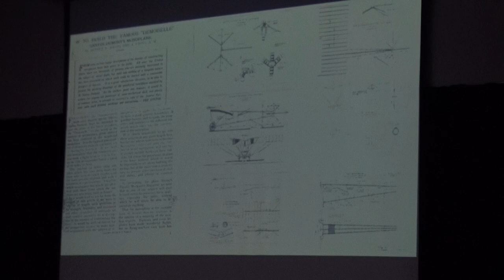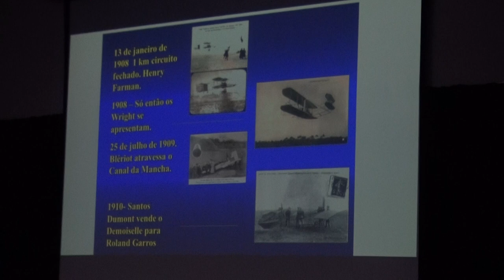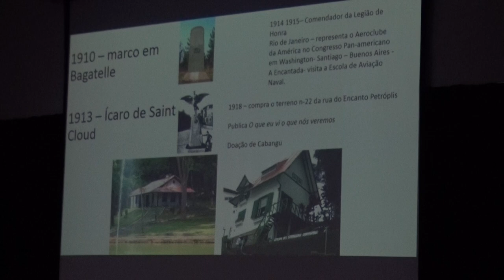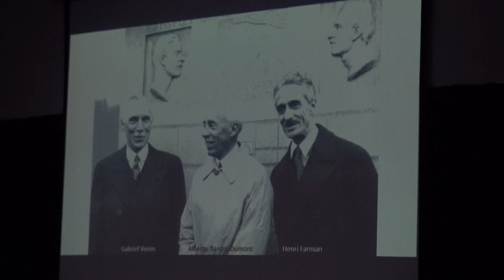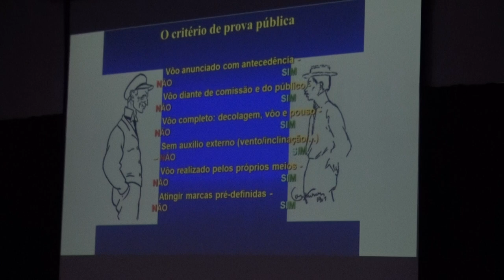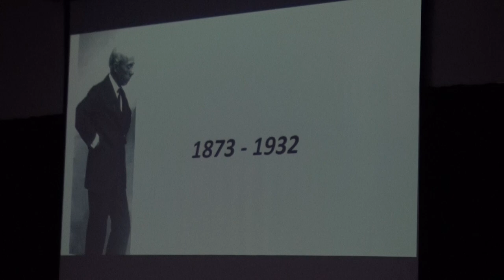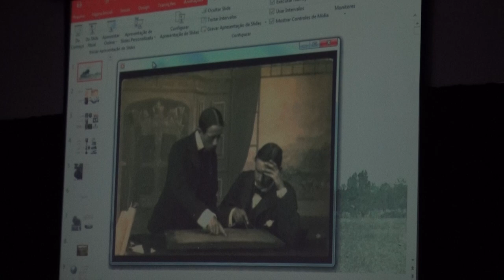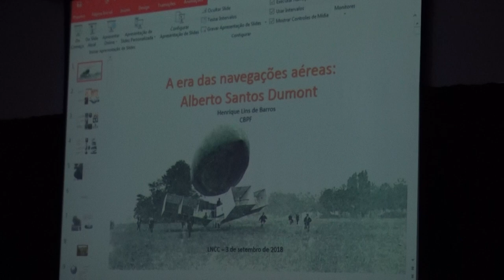Colóquio LNCC - Henrique Lins de Barros parte 06/06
Título: A Era das Navegações Aéreas: Alberto Santos Dumont

Tipo Seminário: Seminário de Pós-Graduação, Colóquios LNCC

Palestrante(s): Henrique G. P. Lins de Barros, CBPF

Data: 3/9/2018

Horário/Local: 14:00-15:30(Auditorio A)

Resumo:

Em menos de 10 anos de trabalhos, Santos Dumont resolveu os problemas essenciais para o voo humano inaugurando a era das navegações aéreas que caracterizam as transformações do século XX. Fora do campo de provas, Santos Dumont teve importante papel na divulgação da aviação. Apresento as várias inovações que permitiram o surgimento dos dirigíveis e dos aviões.

Biofísico, pesquisador titular do CBPF, possui graduação (1971) e mestrado (1973) em Física Atômica pela PUC/RJ e doutorado (1978) na mesma área pelo CBPF. Tem se dedicado ao estudo da resposta magnética de microorganismos. Dirigiu e roteirizou vídeos de divulgação científica e roteirizou o documentário longa metragem "Santos Dumont, o homem pode voar" (de Nelson Hoineff). Recebeu a Comenda Nacional do Mérito Científico, a Medalha 20 anos da Ciência Hoje, a Ordem do Mérito Aeronáutico, entre outras. É membro honorário da Red-Pop e do Conselho Superior do INCAER. Publicou livros sobre a história da invenção do voo humano.